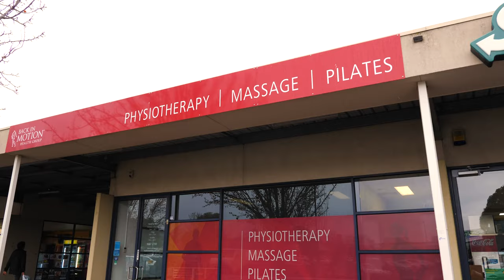Back In Motion Braybrook | Practice Video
Welcome to Back In Motion Braybrook. We aim to be the most loved and trusted provider of physiotherapy and allied health services in the Western part of Melbourne.